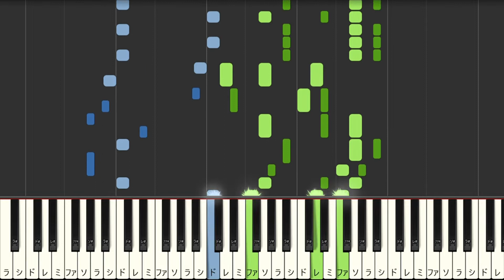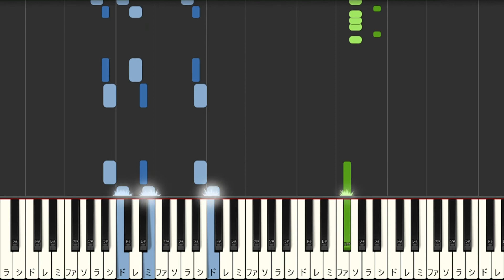【ピアノ】雷轟！アルティメット / ゼノブレイド２【Tutorial】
ジーク戦の曲です。最初から最後まで全力疾走。（打ち込み自動演奏）

0:00 Intro
0:04 A
0:28 B
0:52 C
1:15 Outro